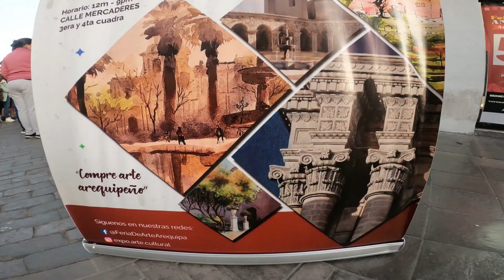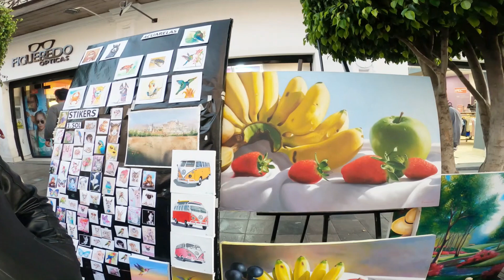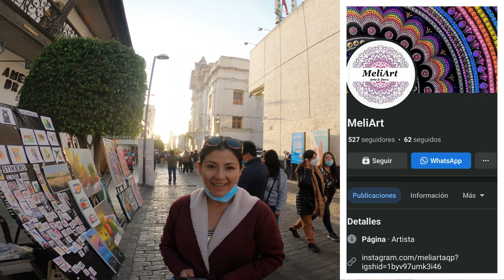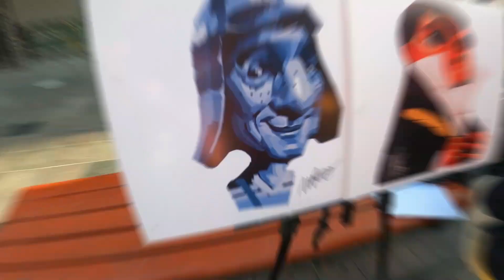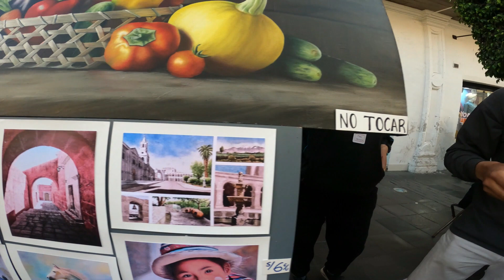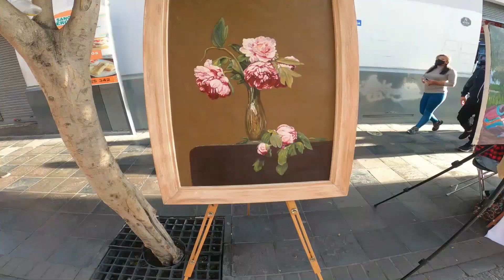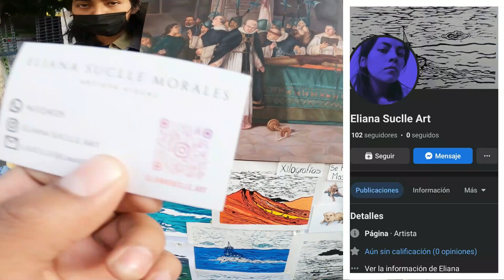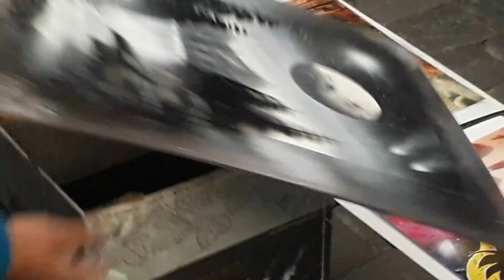Feria de Arte en Arequipa Peru 🖼🪄 conoce a los mejores artistas ☯️ CarlosBacaFlor UNSA ✅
Los invitamos a la FERIA ANUAL DE ARTES AREQUIPA, que se realizará por el aniversario de la hermosa ciudad de Arequipa.

El festival de arte Arequipa tiene como objetivo: “Promover, difundir, fortalecer y promocionar la producción artística Arequipeña como actividad generadora de desarrollo, a través de esta exhibición venta de obras de arte.
Además, busca reunir a los mejores artistas locales en un mismo evento para fortalecer y estimular el desarrollo artístico, promover el intercambio, la fraternidad y la cooperación entre artistas.

Ven y conoce de cerca la magnífica producción artística Arequipeña del 09 al 21 de Agosto.